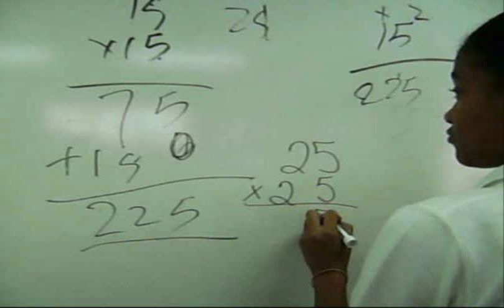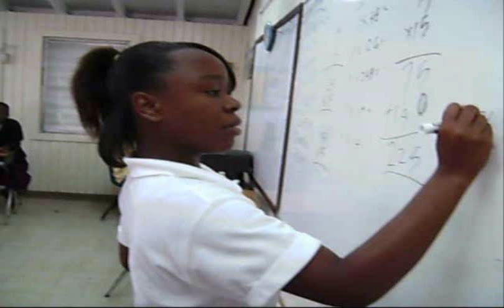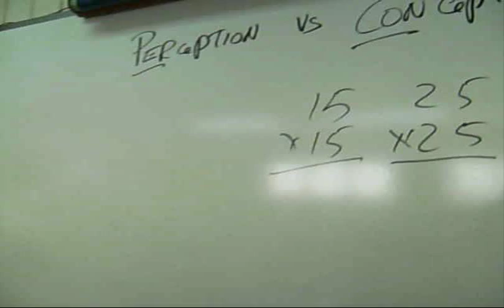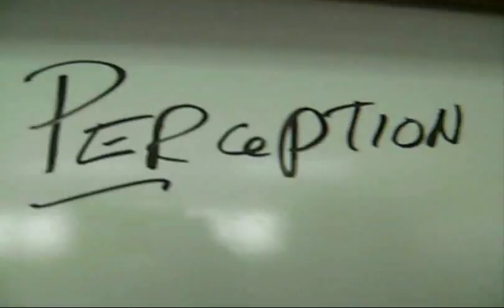Part 2 School Fights...A. Cancryn Jr. High U.S.V.I.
Unfortunately, because of many fights at School, Students are been prevented from learning wholistically. Learn from A. Cancryn Jr. High School Students, as they apply Perception vs Con-ception, while Dr. Yates (graspmathologist) teaches graspmatyx. Graspmatyx is the New, Fun, Fast and Easy way for everyone to learn MATH...